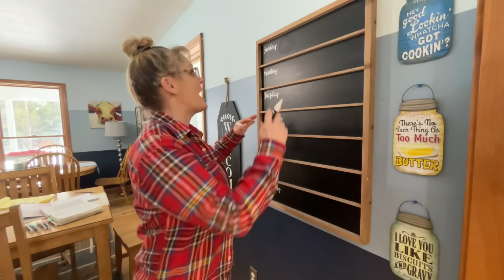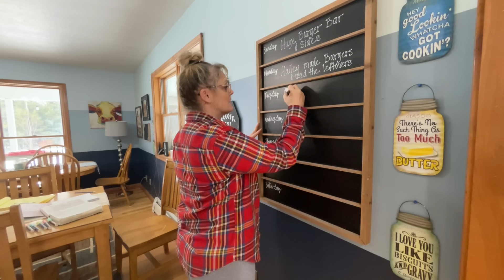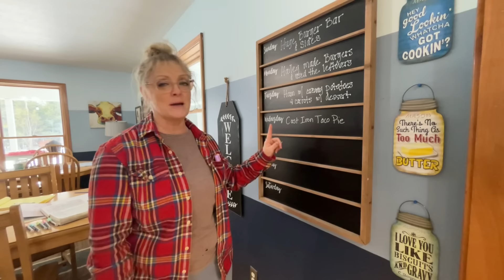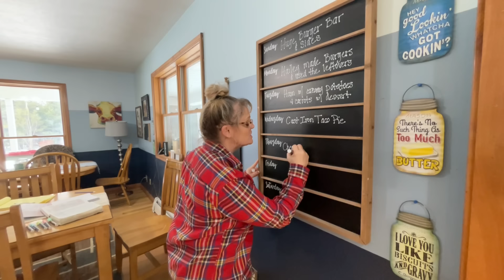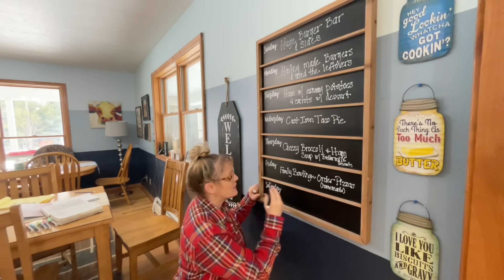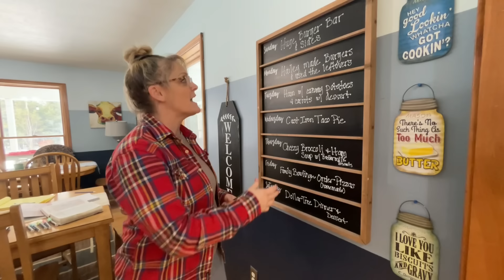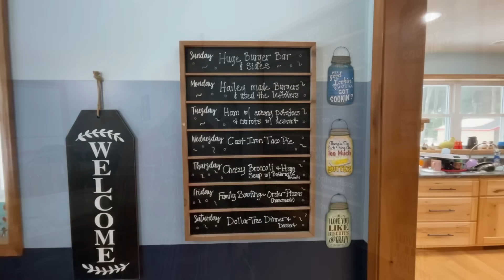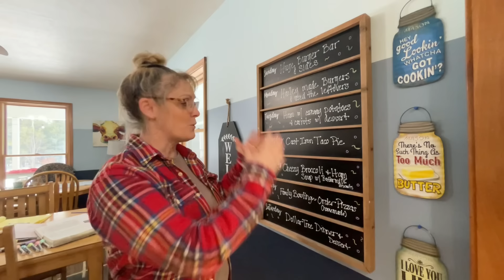FiNALLY! THE WEEKLY MENU iS BACK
In the comments, make sure to share with me what you would like to see on our next week’s menu.

It’s been along time since I’ve done our weekly menu because like I said in the video, the holidays have been so crazy and I just cannot commit to a regular schedule. I’ll tell you one thing. I’m absolutely sick of appetizers. It’s gonna be a long time until I do appetizers. I’m actually excited about cooking regular dinners with whole foods. And when my kids all came into the house, they were super excited to see the menu board back up. My son Noah actually ran to it to see what was on the agenda for meals.

So, here is our weekly menu, and I’m very excited to start doing our dollar tree meals with you, make sure to subscribe and like to our family page and check out our other social media platforms:

And for a full written out, family recipes check out our Pinterest page which is also just the bells 10